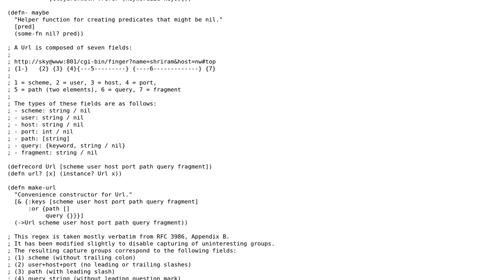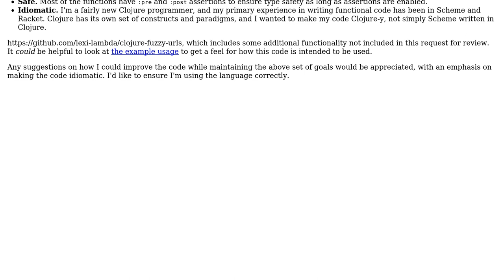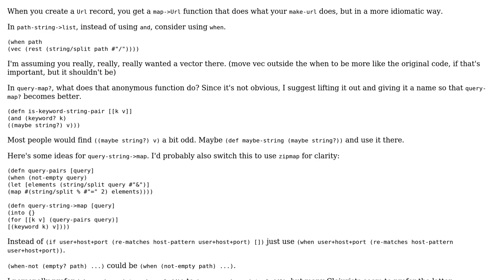Simple, functional URL parsing library in Clojure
With thanks & praise to God, and with thanks to the many people who have made this project possible! | Content (except music & images) licensed under CC BY-SA | Music | Images & others | With thanks to user Norman Richards user Alexis King and the Stack Exchange Network Trademarks are property of their respective owners. You are responsible for your own actions.